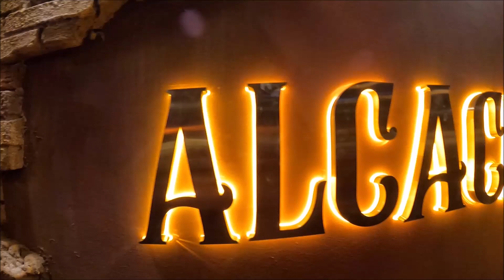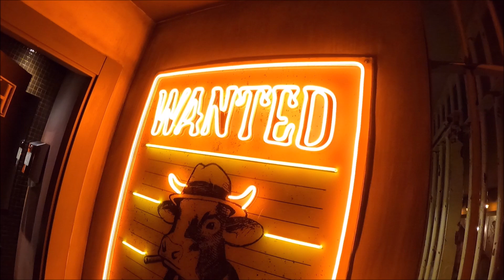Antigüedades Alcachopo Restaurante en Zaragoza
Antigüedades Alcachopo: el nuevo restaurante clandestino de Zaragoza donde comer cachopos
Un restaurante secreto, ambientado en la época de la Ley Seca de los años 20, dentro de una tienda de antigüedades